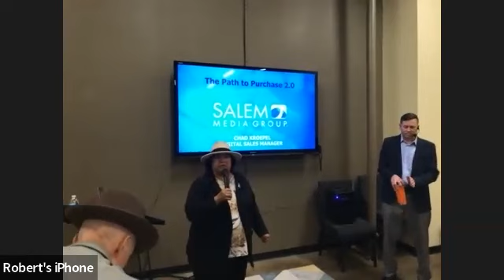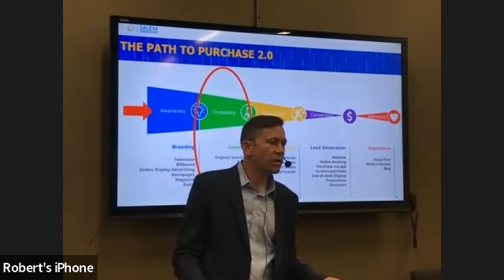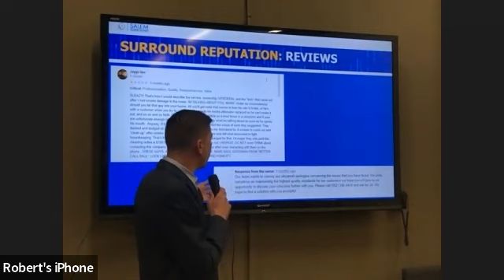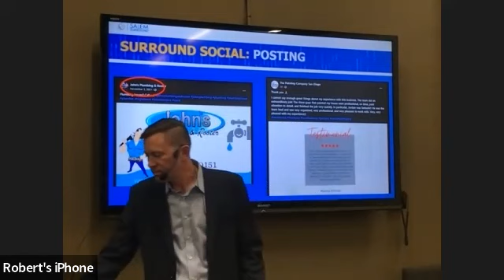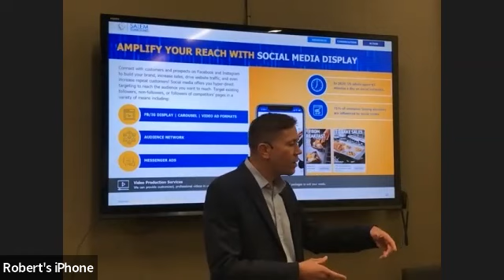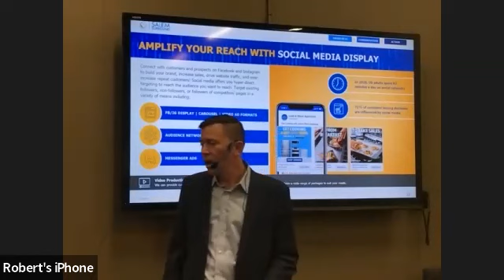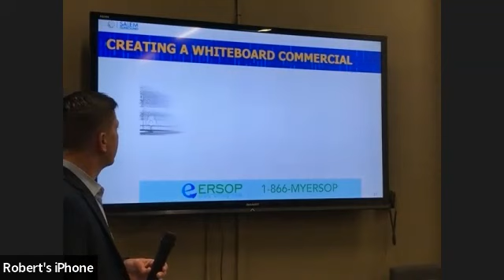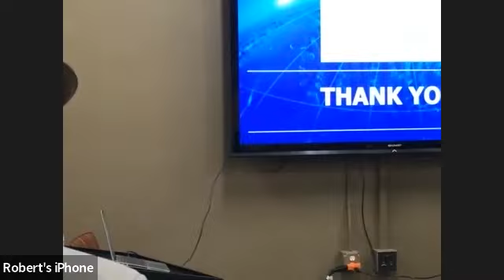EFC Presents: Chad Kroepel "The Path to Purchase 2.0"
The buyer’s journey using the internet is a process that a potential customer goes through when making a purchase online. The journey is typically divided into three stages: awareness, consideration, and decision. In the awareness stage, the buyer becomes aware of a product or service they may need through various channels such as social media, online ads, or search engine results. In the consideration stage, the buyer begins researching different options and evaluates the pros and cons of each. Finally, in the decision stage, the buyer makes a purchase based on their research and evaluation. The internet has revolutionized the buyer’s journey by providing buyers with access to a vast amount of information and reviews, allowing them to make informed decisions.

To optimize the buyer’s journey using the internet, businesses must understand their customers’ needs and preferences. This requires creating a seamless online experience, from the initial contact to the point of purchase. This can include offering relevant content, such as blog posts or social media updates, that provide value and build trust with potential customers. Additionally, businesses can use data analytics to track customer behavior and optimize their online presence to better serve their target audience. Guest speaker, Chad Kroepel, will be helping us understand the buyer’s journey online and how by tailoring their digital presence accordingly, businesses can improve their conversion rates and build a loyal customer base.